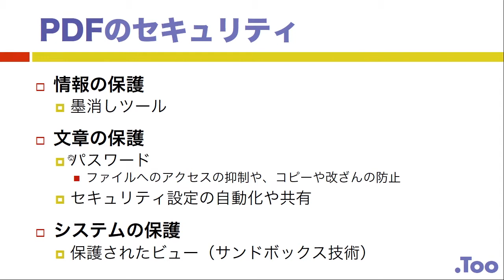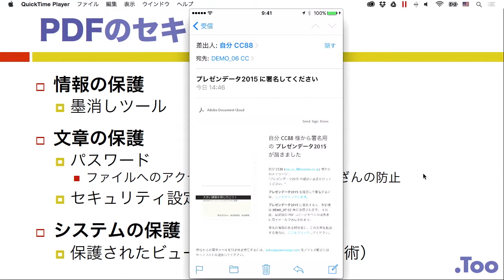PDF文書のセキュリティ機能で安全な文書業務を。Adobe Acrobat DC 「守る」編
PDFの「保護機能」の操作を標準化。セキュリティポリシーを社内で統一。スマートな電子署名機能を実装。セキュアで効率的な文書業務ワークフローを実現。

本編はこちらでご覧になれます。